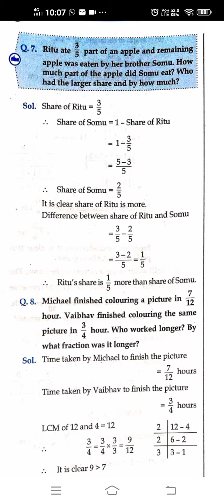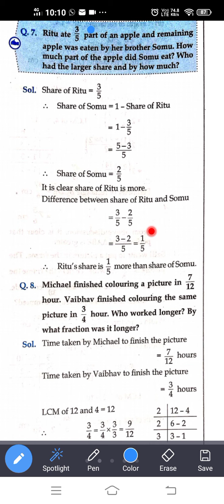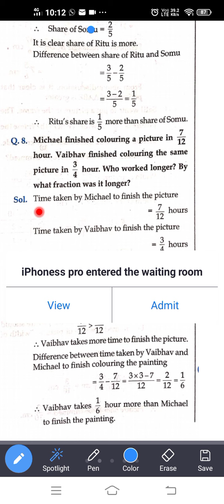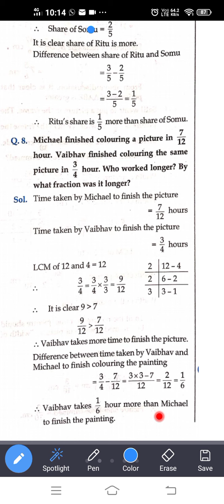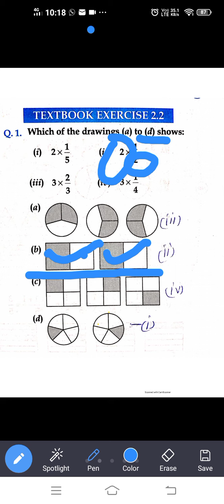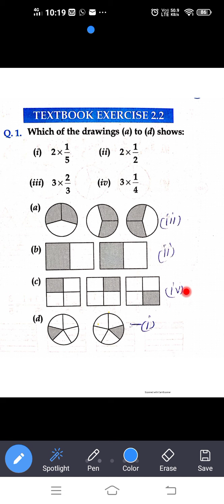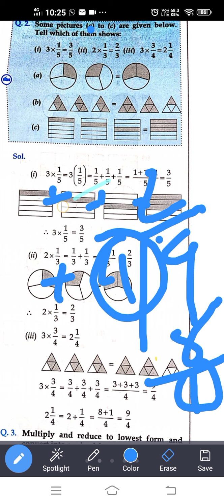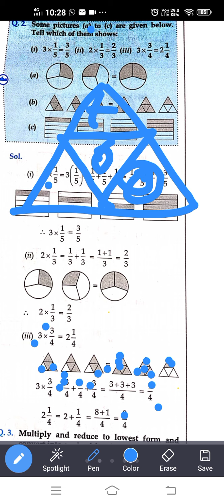EM STD 7 MATHS CH 2, EX 2.1 Q7,8, EX2.2 Q1,2